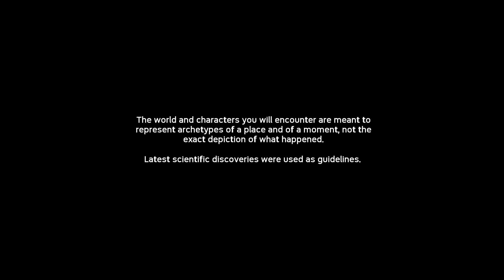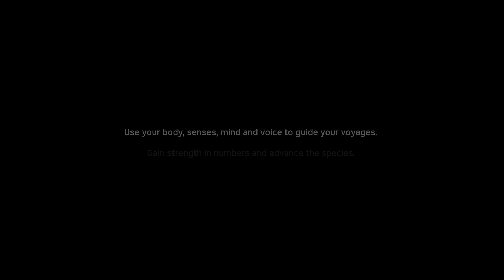Ancestors THO | Jurassic Yeti Before Jurassic Stryker | #1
Now You Can See & Journey With Jurassic Yeti Before He Became Jurassic Stryker The History Time Line + If Some of You Are Course On Why I Picked The Name Jurassic Yeti Its Because The Word Jurassic Is Everything That's Survival Base. The Other Word Yeti Is Everything That's Combat & War Base. Put Them Together & You Get The Perfect Alpha. It Same Base With Jurassic Stryker The Survival of The Fittest But Different Time Line & This Is We're It All Starts ;)